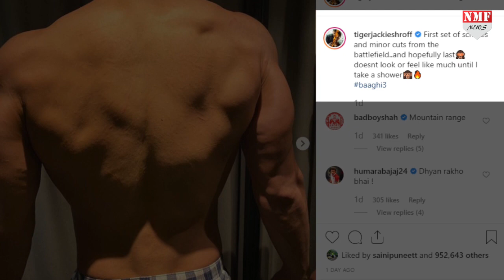Tiger Shroff को लेकर आई सबसे बुरी खबर, वजह जानकर हैरान रह जाएंगे आप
टाइगर श्रॉफ के लिए ये साल काफी शानदार रहा है... उनकी फ़िल्म वॉर ने इस साल बॉक्स ऑफ़िस पर कई रिकॉर्ड्स तोड़े...वहीं अब वो बागी 3 की शूटिंग में बिजी हैं...लेकिन टाइगर के फैंस के लिए अच्छी ख़बर नहीं है...दरअसल बागी 3 की शूटिंग के दौरान टाइगर को चोट लग गई है... इस बात की जानकारी खुद टाइगर ने दी है... उन्होंने एक फोटो भी शेयर की है. बता दें कि टाइगर ने अपने इंस्टाग्राम अकाउंट से एक फोटो शेयर की...इसमें फोटो में टाइगर की पीठ पर कुछ कट्स के निशान नजर आ रहे हैं... उन्होंने इस पोस्ट के साथ लिखा,' बैटलफ़ील्ड में मामूली कट्स और चोट का पहला सेट... उम्मीद है कि आखिरी होगा। जब तक में नहा ना लूं, मुझे ये नहीं दिखते हैं।'

Producer- Prashant
Editor- Aditi